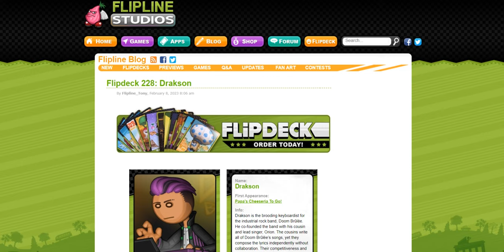Flipdeck 228: Drakson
Wow! I like Flipdeck of Drakson and looks awesome!